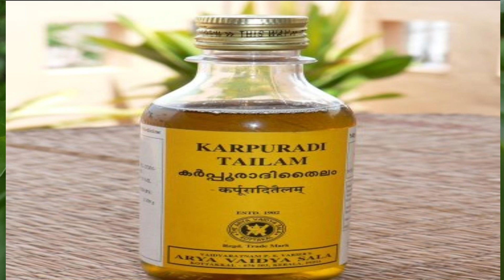പ്രസവരക്ഷ എന്തെല്ലാം ശ്രദ്ധിക്കേണ്ടതുണ്ട് :POST DELIVERY CARE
POST DELIVERY CAeRE-
First 3 month after delivery is very important for the mother. during this period, expanded uterus shrinks back to normal position.
Follow these medicines.
the first week -
 hinguvachadi choornam or panja kola choornam, puli lehyam.
indu kantha kashayam,dhanwantharam kashayam.
second week- Dashamoolarishtam+jeerakarishtam+pipalyasavam+dhanwantharam Tablet(mix all)
second month- lehyam.